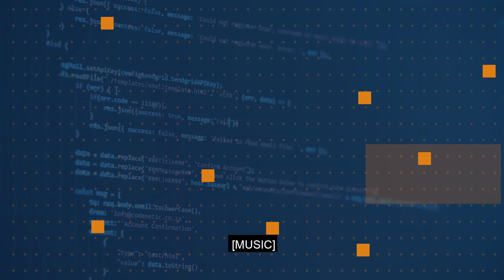How can I simplify management of my Windows Servers on-prem and Azure? | One Ops Question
Transitioning from an on-prem engineer to a Cloud engineer can be a fraught time but it's a journey I've undergone and the skills I built up over the years can be transferred to the cloud.  I have had to add some new skills to my portfolio and adapt some of my existing ones, but it's been an enjoyable journey.